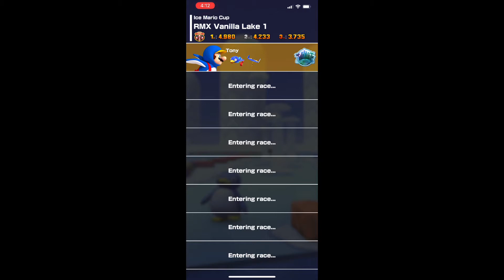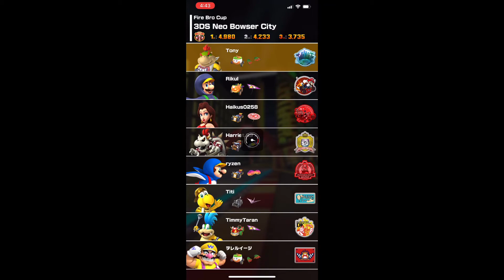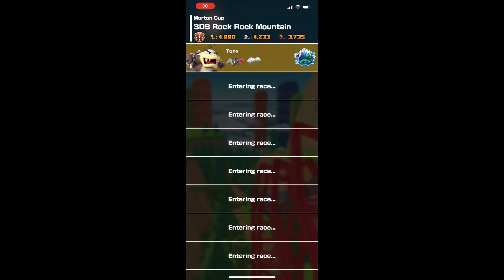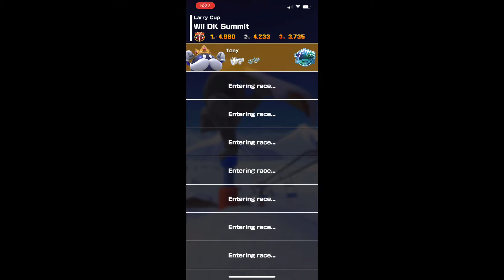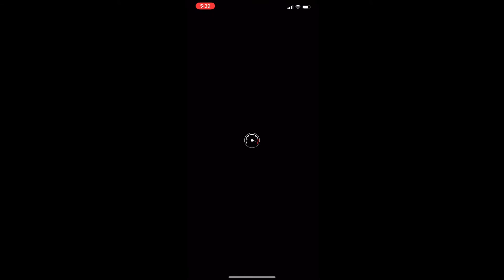Mario Kart Tour Announce for the Next Tour "Sunny Starscout VS Twilight Sparkle Tour"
At this rate of an Extremely Danger, All Equestrian Teams Are Battling Against The Legion Of Doom 7 Too Save The Cutie Mark Crusaders Fast From Grogar’s Army, As Mario Kart Tour Racers Are Keeping Going & Get Across this Bridge To Have Grogar Fall Into The Oil Under That Factory Down There, As Sunny Will Takedown Twilight & His Whole Teams In The Final Battle Against The Us, If We Get to that Bridge Before Grogar Or Twilight Sparkle Catches Us, Then They’ll Might run into a Dead End We’re the Whole Bridge Collapse & Fall Into The Portal Of Time Travels All The Way Into The Far off Future Were "Team Mario Kart", Are Law.